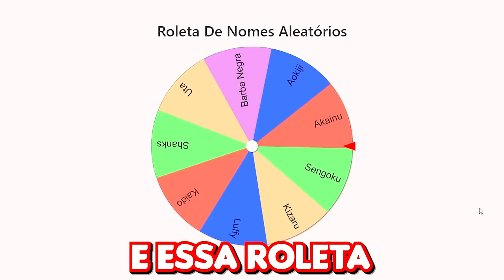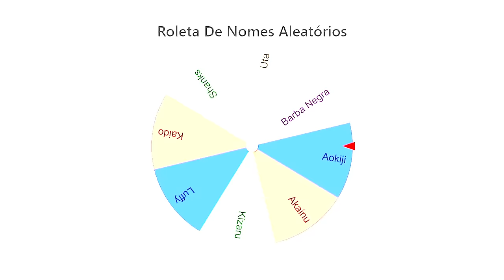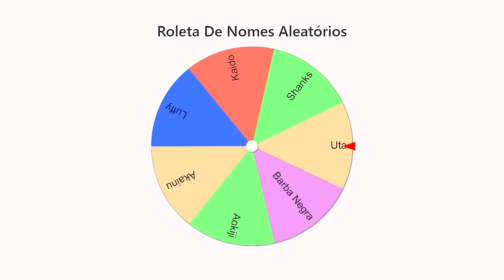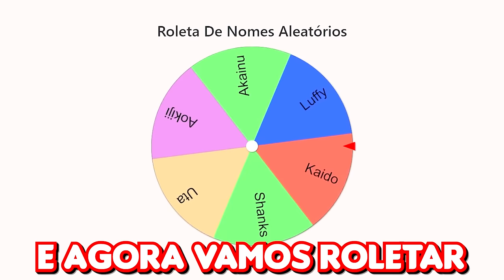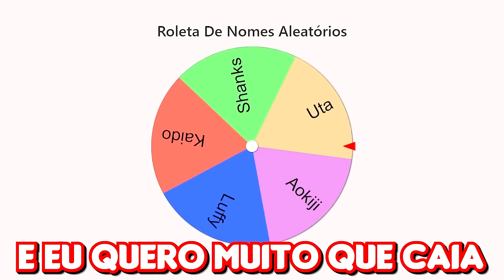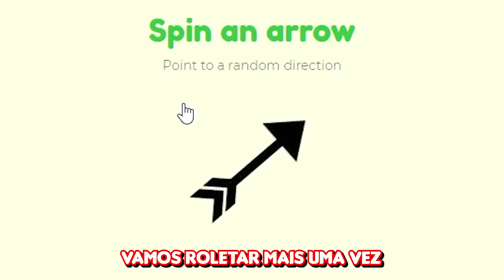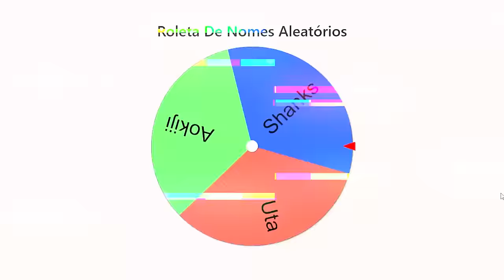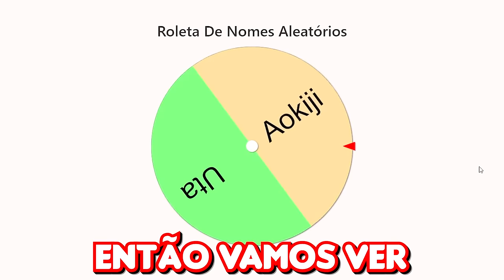MODO DOMINAÇÃO DE ONE PIECE no MINECRAFT 🌎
No vídeo de hoje eu vou fazer um modo dominação de One Piece para Minecraft!